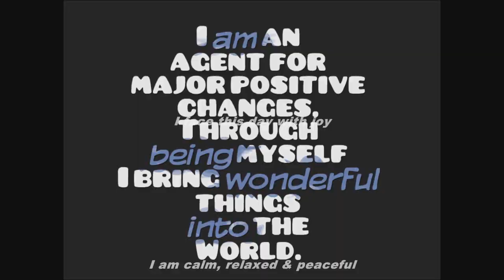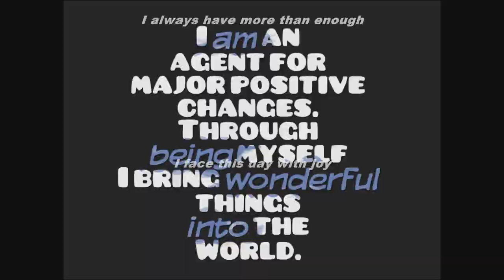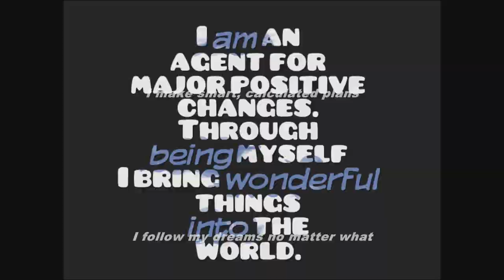Positive Mind Programming Subliminal 2 (Audio + Visual)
Positive Mind Programming Subliminal 2. Featuring Mark Victor Hansen.

Text & Audio Affirmations:
Wonderful things unfold before me.
I trust my inner wisdom and intuition.
I choose friends who approve of me.
I surround myself with positive people.
I am beautiful and smart.
I engage in work that benefits the world.
I am doing work that I enjoy.
Peaceful sleep awaits me in dreamland.
I sleep soundly and deeply every night.
Today is a bright new day.
I face this day with joy.
I make smart, calculated plans.
I follow my dreams no matter what.
Everything works out for my highest good.
I have the ability to get through anything.
I compare myself only to my highest self.
I am happy in my own skin.
I see myself as a gift.
I am deeply fulfilled with who I am.
My body and mind radiate perfect health.
I am calm, relaxed and peaceful.
I love and approve of myself.
I am wealthy and abundant.
I always have more than enough.

Watch in HD. Headphones/Earphones are optional. Use this subliminal video often to develop a positive attitude. Watch and listen for best results. You can still get results from just watching or just listening if that's more convenient for you. This subliminal video has both audio and visual affirmations. Use at least once a day until no longer needed. There are no binaural beats or frequencies in this video.